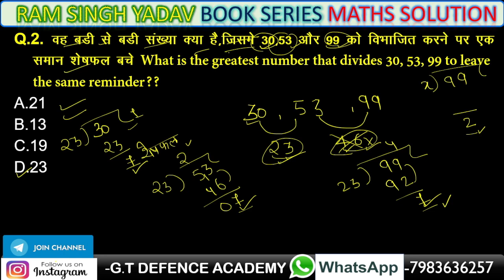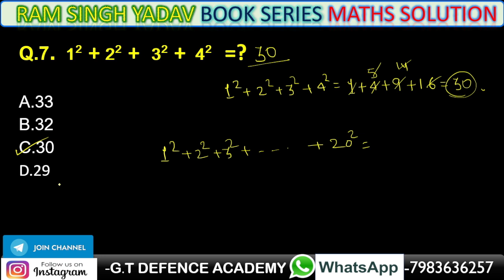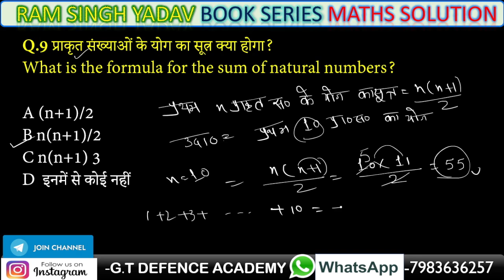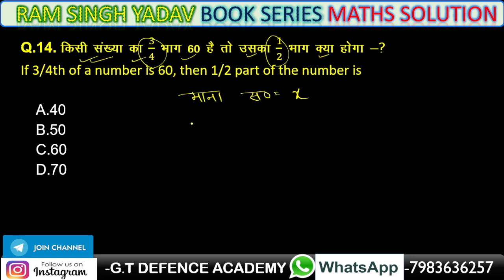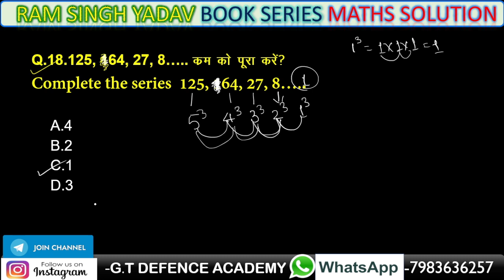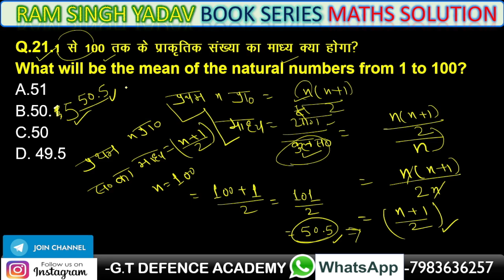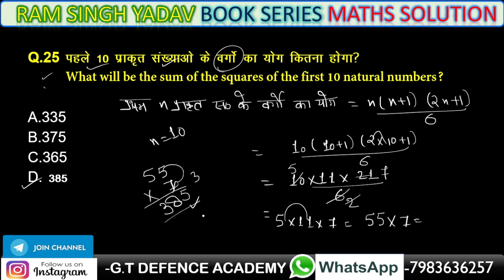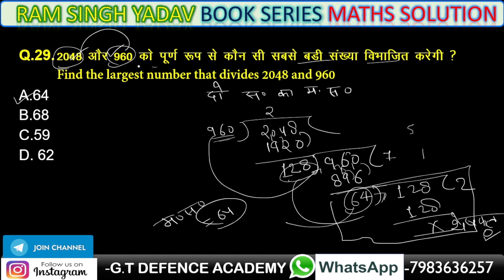Ram singh yadav book series maths || army gd maths || army gd practice set || part - 1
Ram singh yadav book series maths || Maths || army gd maths || army gd practice set

Previous Year Paper GD Paper

Our Goal 🎯
हमारे चैनल पर आने के लिए धन्यवाद, हम रक्षा क्षेत्र में आपके उज्जवल भविष्य के लिए शुभकामनाएं देते हैं। हम चाहते हैं कि आप सभी को राष्ट्र की सेवा करने का अवसर मिले आप हमारे साथ जुड़े रहे और हम आपको आपके लक्ष्यों को प्राप्त करने में सहायता करें
Thanks for visiting our channel, we wish the best for your future in defence forces.

We wish that all of you may get the opportunity to serve for the nation.

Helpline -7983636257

Army Agniveer Model Test Paper 2022

kotdwar Bharti really 2022
Indian army bharti kotdwar
kotdwar army bharti
Indian army bharti really
Agniveer bharti really 2022
Indian army bharti
kotdwar Bharti
कोटद्वार सेना भर्ती रैली 2022